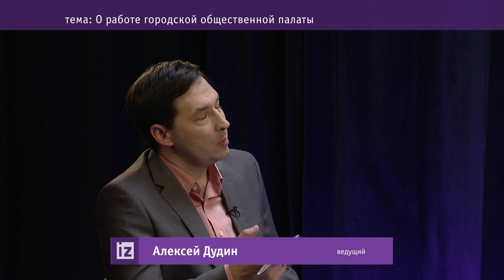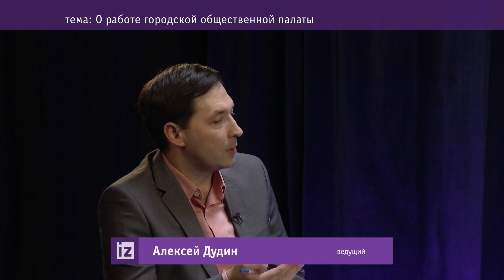Тема: Федор Лавров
Фёдор Лавров об Общественной палате города Владимира